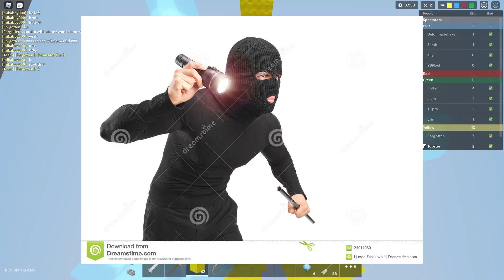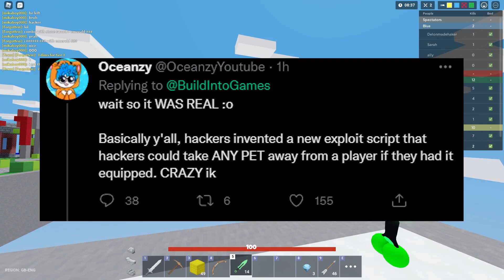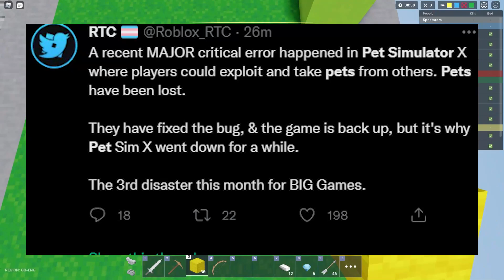Pet Simulator X This Experience Is Private *HACKED & SHUT DOWN*